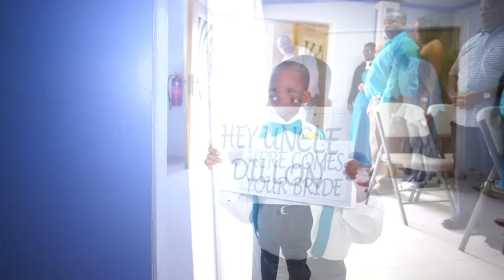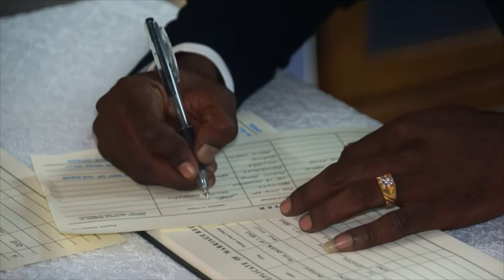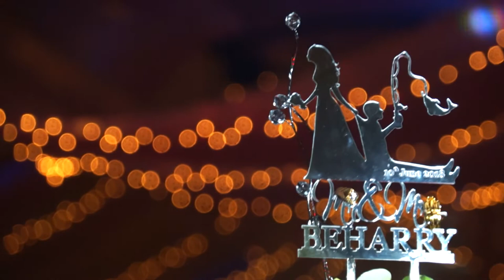Dillon & Roxanne - June 10 2018 Trailer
The sweetness and gentle love shone through an over cast day in south Trinidad. Spending the day with this lovely couple celebrating a  momentous day in their journey, was a wonderful experience.
Congratulations to Dillon & Roxanne and family.
Videography by Millien Productions
Photography by Treasured Impressions
Reception @ Enchanted Gardens
Cake by Bakery Treatz